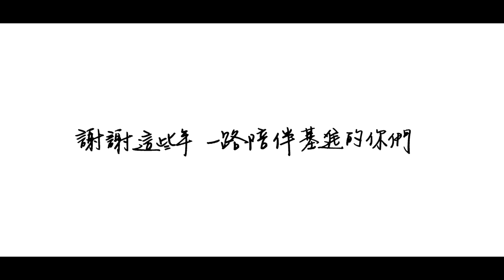台灣基進 - 咱站出來 （2019）MV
咱站出來

詞曲：林進錕
編曲：Andy Baker

天還沒亮，背包背著趕緊出門
把理想當早餐，艱苦腹內吞
雨下不停，雨衣披著也要走
只要有你做伴，我就不會孤單

時間不早，摩托車牽著往小路騎
直路不是我走，故事自己寫
烏雲正在散，拳頭握著再繼續拼
只要我們走在一起，什麼都不怕

希望開始從雙腳，現在我就要起行
用自信的歌聲，唱出基進的歌

明知路歹行，勇氣承擔
伴著日頭上山，未來就在那
明知路歹行，但我志氣滿滿
咱站出來，咱站出來

明知路歹行，我們是勇敢的台灣囡仔
咱站出來，擔起咱的命運

台羅版
Lán khiā--tshut-lâi

Thinn iáu-buē kng, kha-báng phāinn--leh tō kín tshut-mn̂g
Iōng lí-sióng tsò tsá-tǹg, kan-khóo pak-lāi thun
Hōo lo̍h buē suah, hōo-mua am--leh mā tio̍h-ài kiânn
Tsí-iàu ū lí tsuè-phuānn, guá tō buē koo-tuann

Sî-kan bô tsá, oo-tóo-bái khan--leh uì sió-lōo khiâ
Ti̍t-lōo m̄-sī guá kiânn, kòo-sū ka-tī siá
Oo-hûn leh suànn, kûn-thâu-bú tēnn--leh koh kè-sio̍k piànn
Tsí-iàu lán kiânn sio-uá, siánn-mi̍h lóng m̄-kiann

Hi-bāng khai-sí uì siang-kha, tsit-má guá tō beh khí-kiânn
Iōng tsū-sìn ê kua-siann, tshiùnn tshut Ki-tsìn ê kua

Bîng-tsai lōo pháinn-kiânn, ióng-khì sîng-tann
Phuānn-tio̍h ji̍t-thâu tsiūnn-suann, bī-lâi tō tī hia
Bîng-tsai lōo pháinn-kiânn, tān guá tsì-khì muá-muá
Lán khiā--tshut-lâi
Lán khiā--tshut-lâi

Bîng-tsai lōo pháinn-kiânn, tān-sī ióng-kám ê Tâi-uân gín-á
Lán khiā--tshut-lâi, tann-khí lán ê ūn-miā

「上班都這麼累了？為什麼還要來幫我們？」

文／導演阿立

每次看他們犧牲自己的休閒時間，幫忙一些黨的工作事務時，我真的很好奇，原因到底是什麼？

在跟幾個志工聊完之後，我決定要用他們的故事來拍這支影片。

「會不會大家都以為，我們都是找演員來拍啊？」我心想。不過正是因為資源不多的經費有限，請不起演員，乾脆就拍志工的故事好了。

還記得那天拍護理師阿航，是半夜12點剛下班，他經常利用輪班的空擋來黨部幫忙；阿達是工程師，平時很喜歡拍工業區，有空的時候會來幫我們拍照做紀錄；

蔡大哥是專利代理人，有兩個小孩，平時還在幫我們剪片，重點是他本來還不會；言哥也是工程師，下班會來幫我們站路口發文宣；

小尤媽媽，平時除了上班、照顧小孩以外，還會主動揪更多志工來協助我們；麟爸是個業務員，也很喜歡寫作，粉專有些文章都出自他手；

阿B是個廚師，也是默默地都在幫助我們；小柏是學生，很積極地關注社會議題，也經常幫忙路口宣講。

「不會啊，只要我有時間，我就可以來幫忙，而且不覺得很熱血嗎？」那天麟爸這樣跟我說。經常在黨部看到他，我們都一度懷疑他有沒有在工作。

正是有這樣一群可愛、充滿幹勁且熱情的志工，我們才能走到現在。

這一路上參與的志工，在此無法一一列出，還有那些台灣各地甚至是海外，默默付出、支持我們的人。我必須說，認識了他們，豐富了我的生命經驗。

「拍了這隻MV，原來我是收穫最多的人。」影片製作完成後，我才恍然大悟。

我不知道該用什麼東西謝謝這群熱心的志工，能做的，就是把他們的故事拍下來。這隻影片就當作是送給志工的禮物吧！還希望在未來的參政路上，能一直看到你們。

最後我想說：「台灣有你們，真好！」